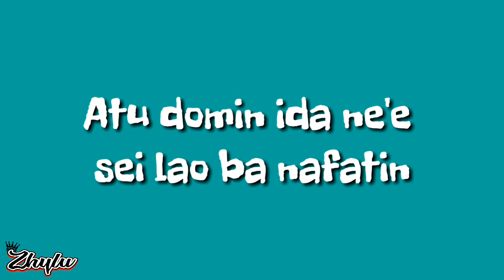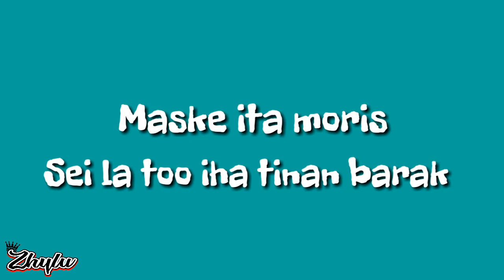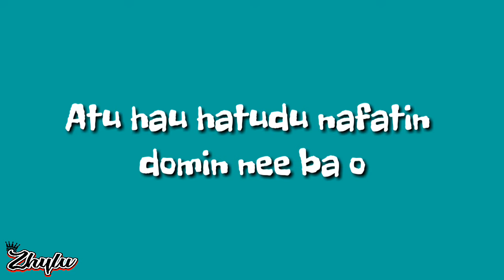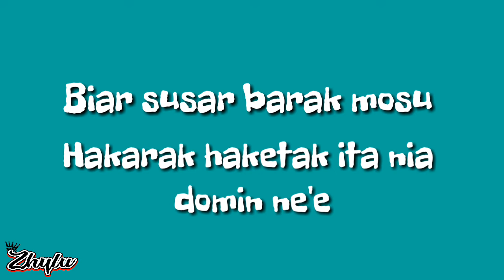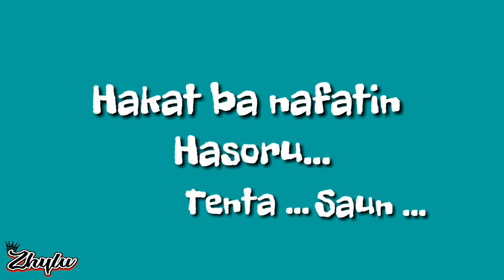Inferno_Band - Sadere Mai Hau ( Lyrics )